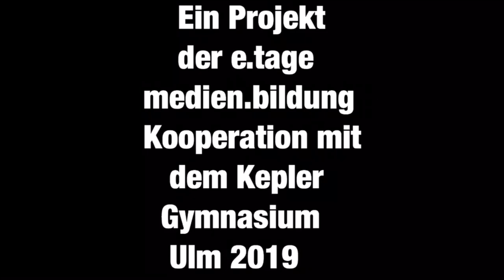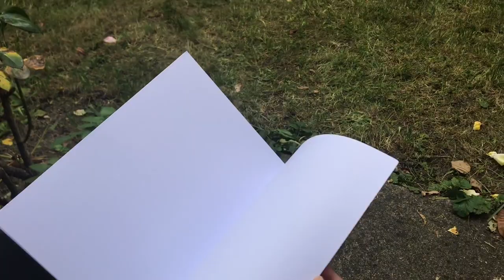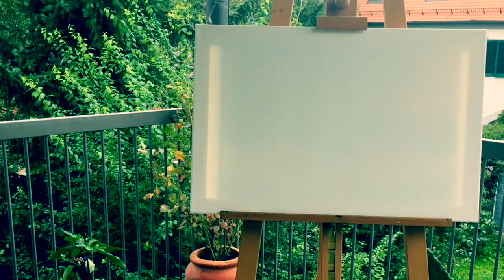Video Poem Block 2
Der 2. Block aus unserem Projekt Video-Poem:
Lyrik einmal anders  zu vermitteln und den Reiz der digitalen Medien dazu zu nutzen – das war unsere Idee zum Projekt Video-Poem.
SchülerInnen aus drei 8. Klassen produzierten mit Unterstützung der Künstlerin Anna Mönnich, freie Mitarbeiterin der  e.tage, Lyrik-Filme, Poem-Videos, Poetry-Clips … Die Bezeichnungen sind so unterschiedlich, wie es die Ergebnisse sein werden. Ausgangspunkt der Filme ist jeweils ein Gedicht, das zur Grundlage für eine filmische Umsetzung wurde. Emotionen, poetische Gedanken und Aussagen wurden in Filmminiaturen übersetzt und ausgedrückt. Die Buchhandlung Aegis unterstützte das Vorhaben mit Vorschlägen für geeignete Texte und bot damit den SchülerInnen einen Einblick in das Themenfeld Poesie und Lyrik.

Video-Poem ist ein Projekt der e.tage medien.bildung in Kooperation mit dem Kepler-Gymnasium Ulm, der Buchhandlung Aegis Ulm und dem Kino Obscura Ulm.